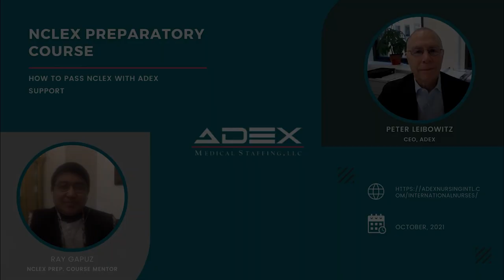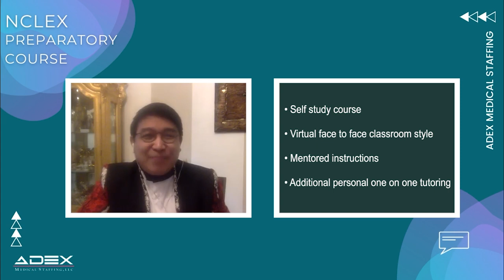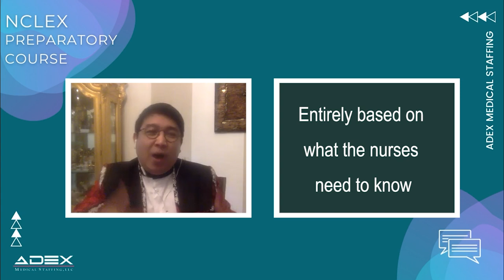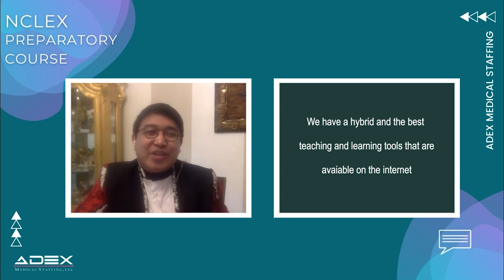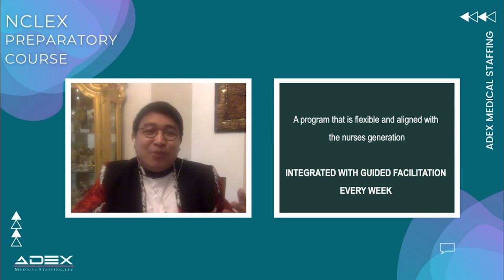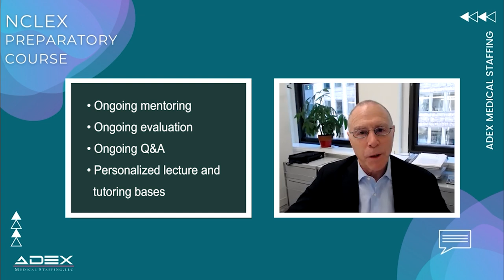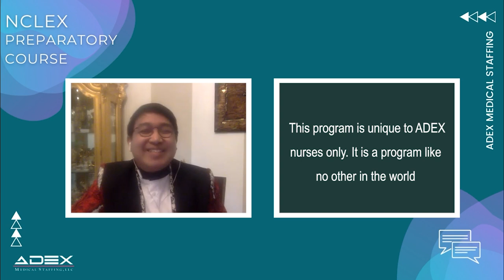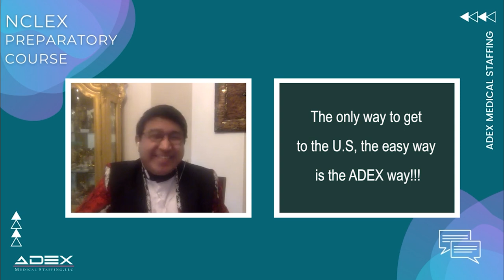How to easily pass NCLEX with ADEX help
Hello Nurses,

In today's video, ADEX CEO Peter Leibowitz has an amazing conversation with Ray Gapuz who is our NCLEX preparatory course mentor.  In this conversation you will be able to learn more about ADEX methodology on how to easily pass the NCLEX. If you are looking for an opportunity to work as a registered nurse, this video is a must. ADEX will give you a great support on your pathway to your goals.

You can also make your dream a reality when you choose ADEX professionals. We will mentor you during your entire contract with us.
We're by your side on this exciting journey to your dream career.

About ADEX:
ADEX Medical Staffing is a Joint Commission Certified industry leader in staffing RN nursing jobs for international and domestic nurses. Our team is here to support you, to help you make the most of your experience, and to create a package that's customized for your needs.